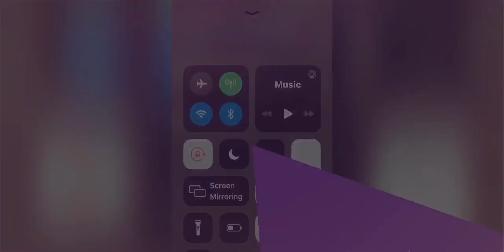Haelyn’s birthday part 2